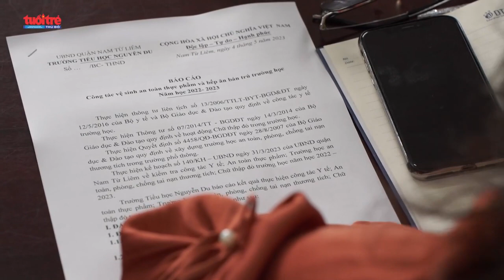Quận Nam Từ Liêm: Siết chặt quản lý chất lượng bữa ăn học đường | Tuổi trẻ Thủ đô Online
Dinh dưỡng đóng vai trò quan trọng trong phát triển thể chất, nâng cao trí tuệ của học sinh. Do đó, việc ăn đủ chất, bảo đảm an toàn thực phẩm tại các trường học trên địa bàn được chính quyền TP Hà Nội đặc biệt quan tâm.